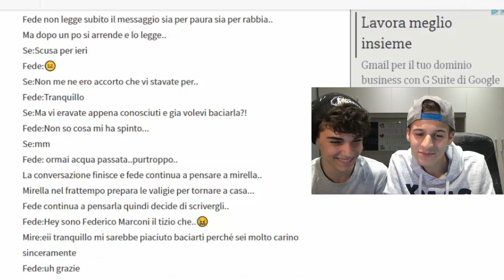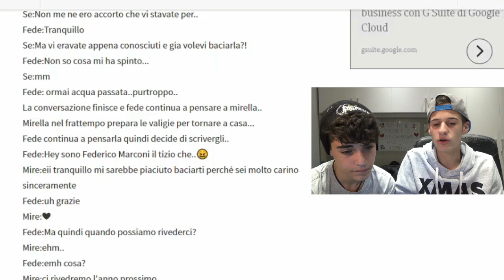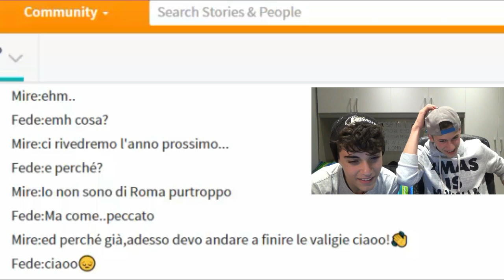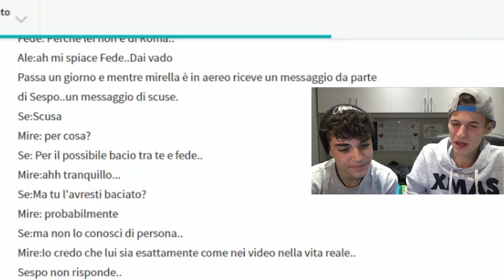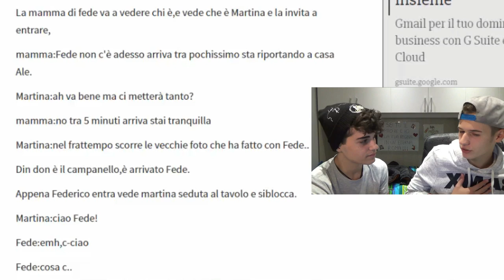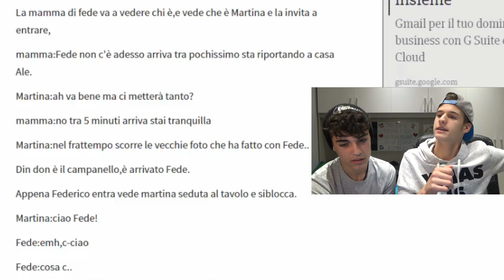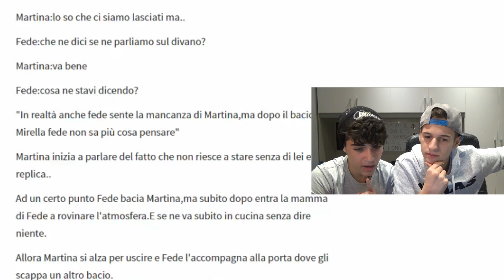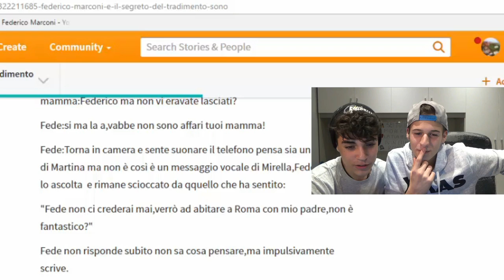L'HO BACIATA!! • Wattpad con mio cugino [EPIC]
✓ Social ✓

➤Kik - fedemarc99